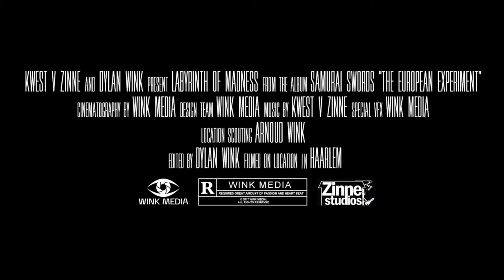KWEST V ZINNE - Labyrinth Of Madness (Official Music Video)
This is the third video off KVZ's debut album, Samurai Swords (The European Experiment).  Filmed in Haarlem, Netherlands and Directed by Dylan Wink, comes a visually gripping video to compliment the darkly honest tale about coping with depression.  ALBUM AVAILABLE NOW!